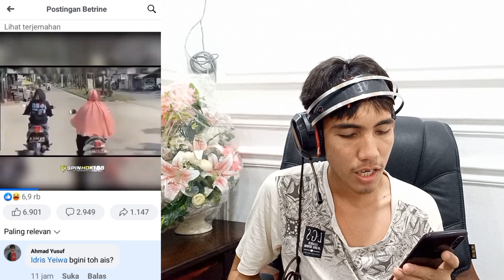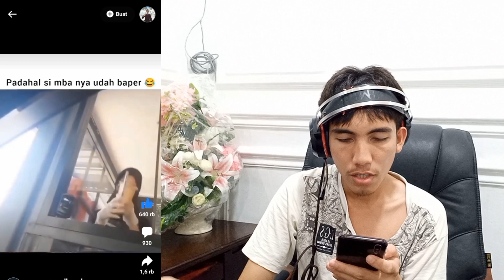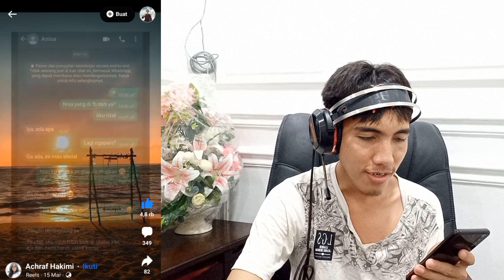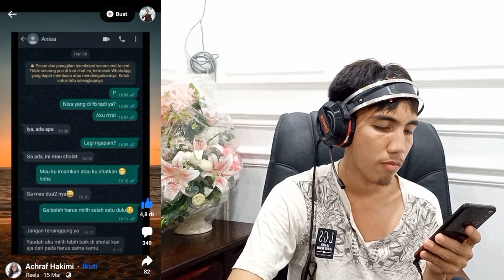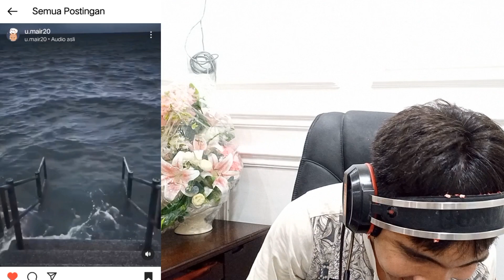rela dihantuin kalau inimah!! - REACT MEME KOCAK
Semoga terhibur dan terima kasih karena kamu sudah menonton, apabila kami melakukan kesalahan mohon maafkan kami